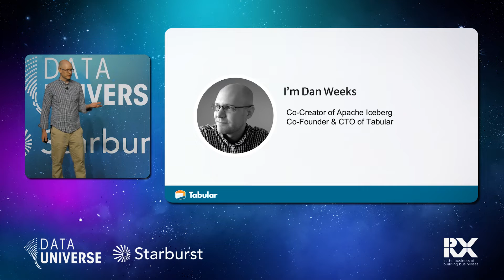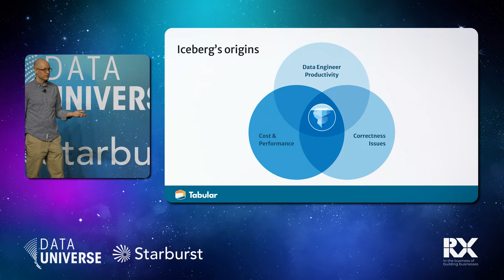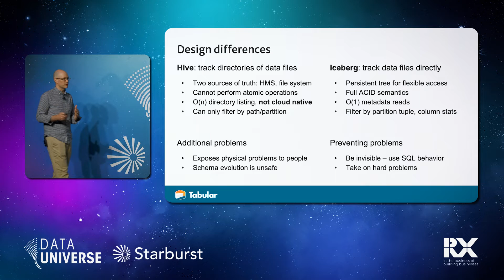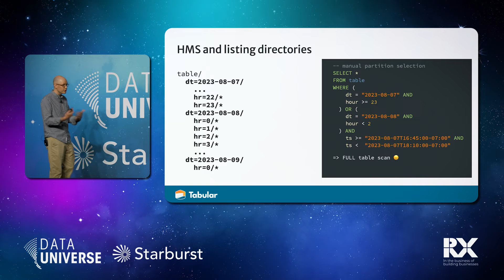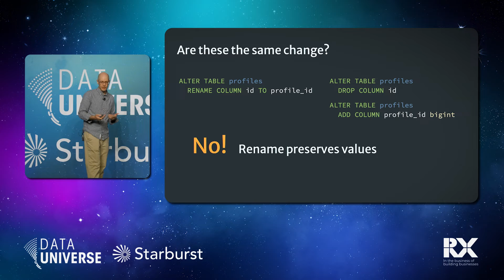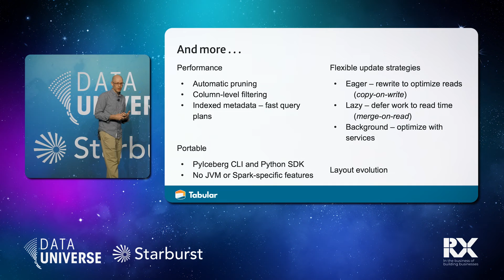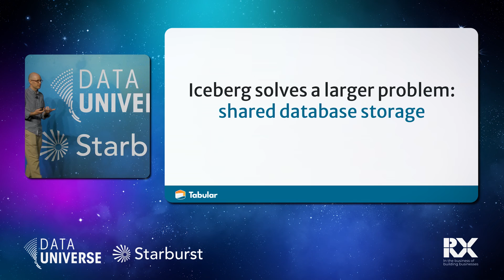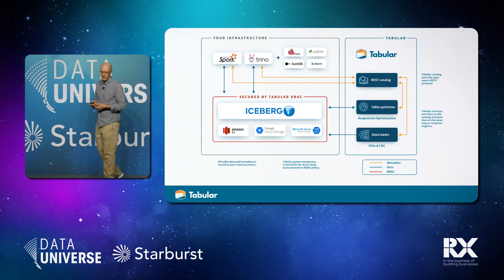Open Table Formats: Apache Iceberg Co-Creator Dan Weeks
Analytic databases are quietly going through an unprecedented transformation. Open table formats, led by Apache Iceberg, enable multiple query engines to share one central copy of a table. This will fundamentally change the data industry, by freeing data that’s being held hostage by siloed data vendors. In this session hear from Dan Weeks, co-creator of Apache Iceberg and co-founder & CTO of Tabular, as he will cover the origins and basics of open table formats and show how these new capabilities are shaping the future of both open-source compute projects and commercial data warehouses alike. You will learn key advice for building a data architecture that makes data more accessible to all data practitioners while avoiding vendor lock-in.